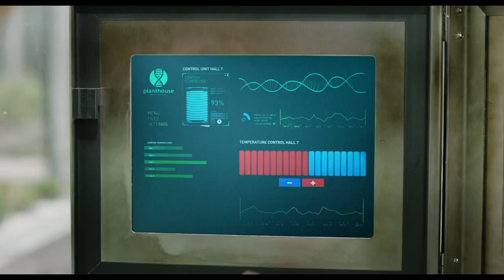LITTLE JOE Trailer (2019) Ben Whishaw Sci-Fi Drama Movie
LITTLE JOE Trailer (2019) Ben Whishaw Sci-Fi Movie